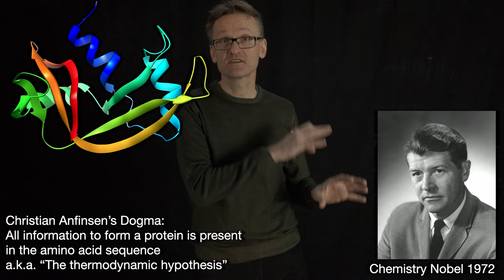Lecture 05, concept 03: Anfinsen's dogma (the thermodynamic hypothesis)